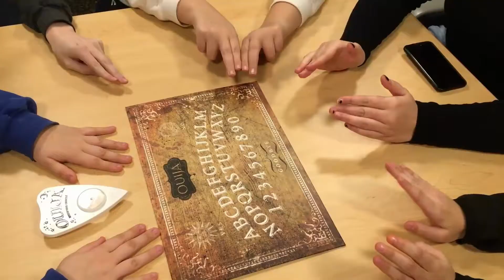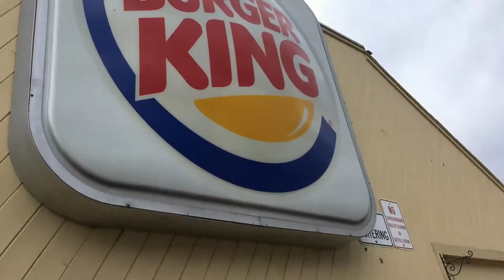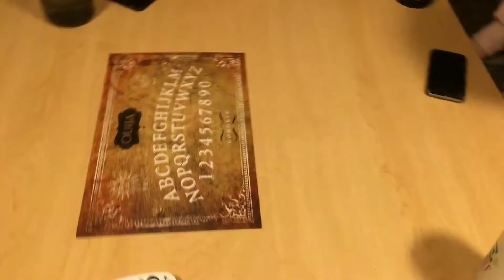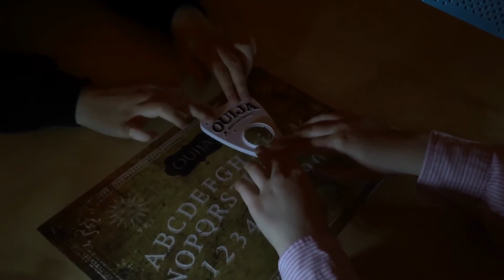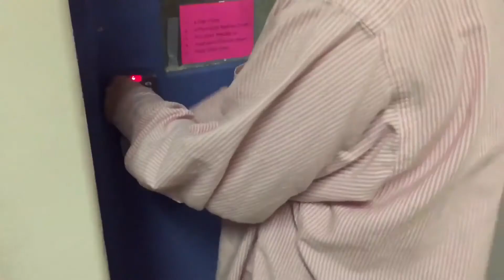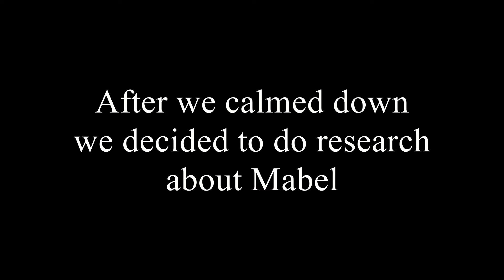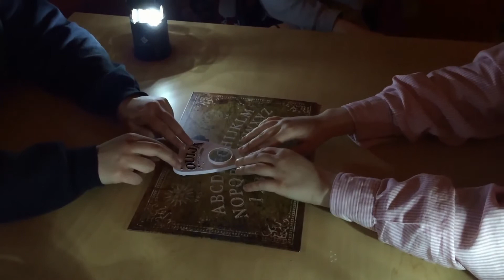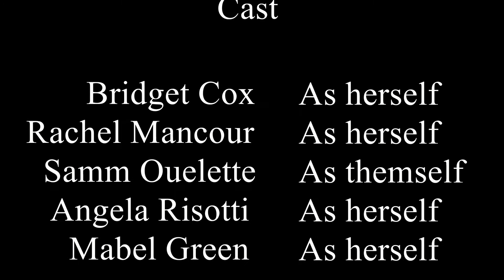MY FRIEND GOT POSSESSED!!!!!!!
I made this “horror movie” for my digital media class at school!
Special thank you to my professor Leonardo Quiles

Thank you to Bridget, Samm and Angela!
I really appreciate all the hard work you guys put in!

Outro Photo taken by Noah